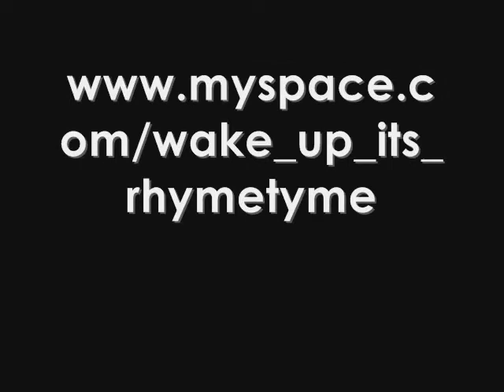"Around The World In 80 Dixons"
From Creator Louis Matza and Rhymetyme Productions...